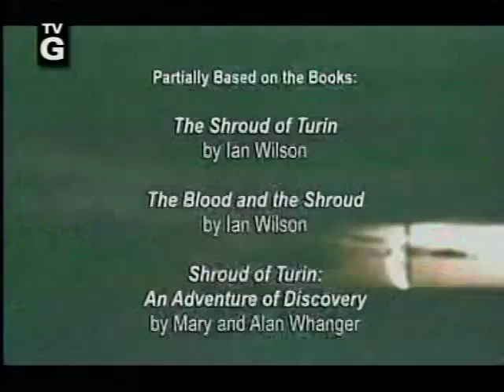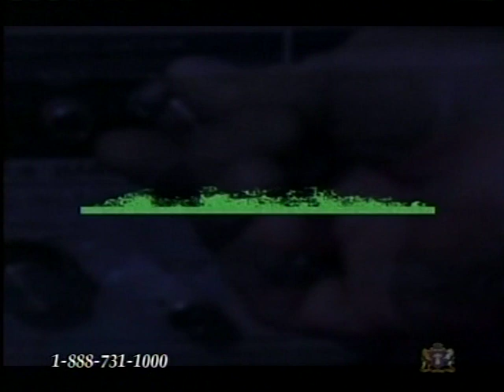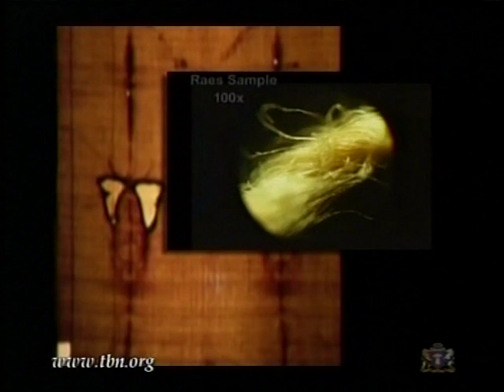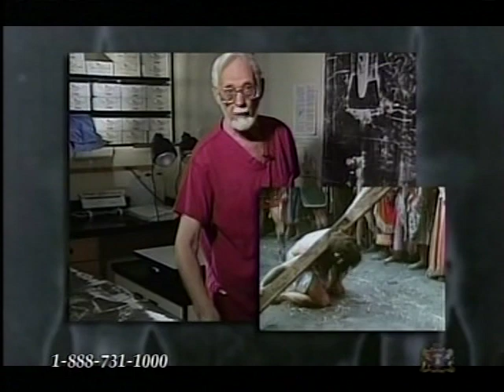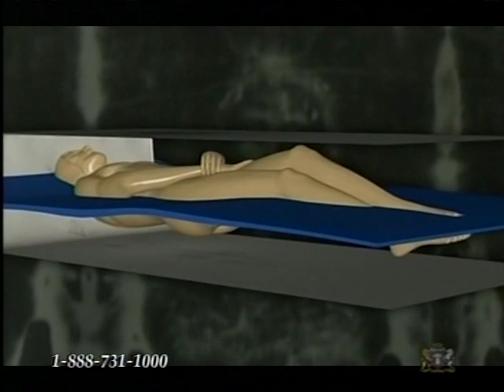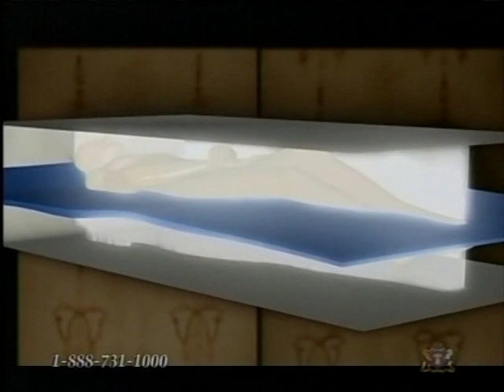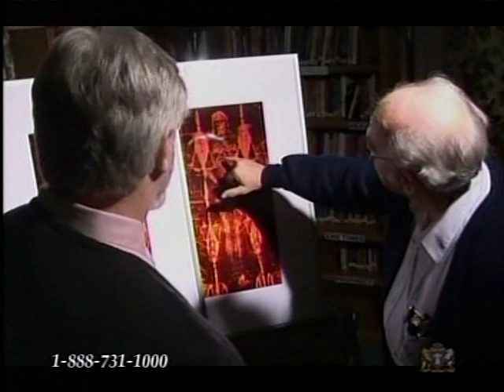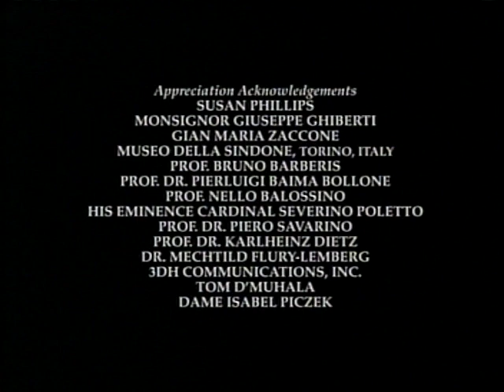THE FABRIC OF TIME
In 1898,  Secondo Pia was the first man to photograph the Shroud,  the burial cloth believed to have covered the crucified body of Christ after being taken down from the cross.  Pia made a startling discovery:  his photography plate revealed the detailed image of a man.  The shroud had created a photographic negative of the face and body of Christ.  This video examines skepticism over the Shroud's authenticity,  debunking scientists who recently claimed that it could not be more than 600 years old.  Those who believe trace it's origins to a much earlier date.  After the shroud was discovered in his tomb from the biblical account,  the Shroud began it's journey around the Mediterranean to Turin,  Italy,  where it has drawn millions of visitors from around the world for centuries.  If you are a skeptic,  this video will challenge your skepticism.

The Shroud of Turin shows the body of the crucified Christ.  With the invention of photography,  the image becomes a remarkable photograph.  A black and white negative actually produces a positive print.  The evidence confirms the image to be that of Christ at the very moment of Resurrection.  Jesus Christ,  the Word who is called "The true Light",  reflects the ancient thought that the Primeval Light was hidden within the Word of God himself.  At the moment of Christ's resurrection,  the Primeval Light,  (i.e. the Holy Spirit) burst forth from within and brought his body back to life and imprinted his image onto the cloth.  The image exhibits not only facial features,  but the skull,  the sinus cavities and roots of his teeth...  all this from an unearthly light that had to eminate from within.  The Shroud of Turin powerfully demonstrates to each and every Man and Woman that there is an afterlife of pain and horror to be shunned and avoided...  for the man whose image is imprinted upon the cloth spoke of and warned of it's existence,  and can only be avoided by personally receiving him through faith or being "born again."  By clicking on the links below,  you can learn more about the one thing you must do to avoid this horrific eternal fate.  Included in these links are more information about this mysterious "Primeval Light" and it's relationship to the haunting image on the Shroud of Turin.